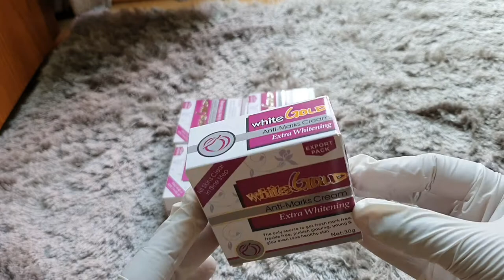White Gold anti-mark cream | Beauty Life Uk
Shipping worldwide.